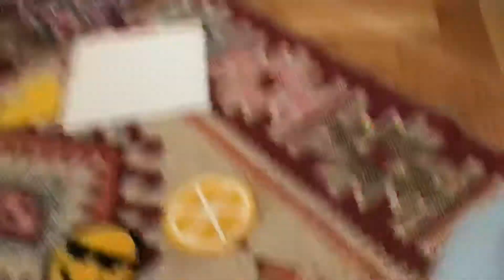İKEA boncuklarıyla şekil yapıyoruz